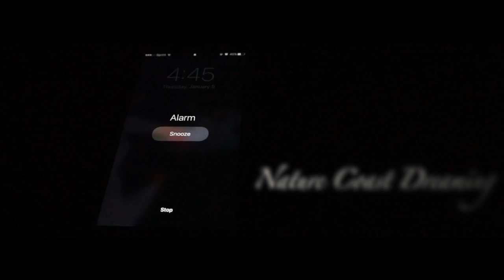Nature Coast Dreaming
Just some clips thrown together of a day Fly Fishing the Nature Coast of Florida